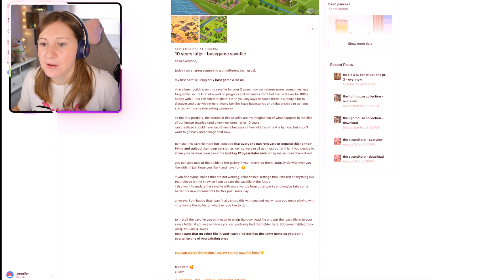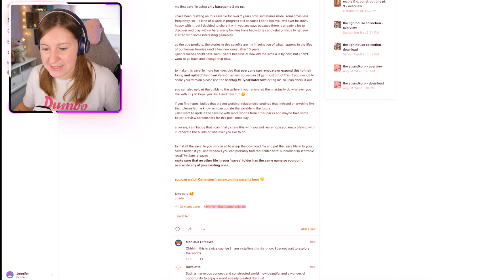✨SAVE FILE juego BASE 🏠con historias Increibles! [AMORES, DESAMORES]💔 y más!✨ ~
En este vídeo aprenderás a visitar la Gruta Olvidada, Claro Silvestre, el Refugio del Ermitaño y Sixam.

✔  ¿Cúal es mi nombre en la galeria de los sims? Jennbirdyy
✔ No te pierdas nada del canal y activa tu campanita 🔔